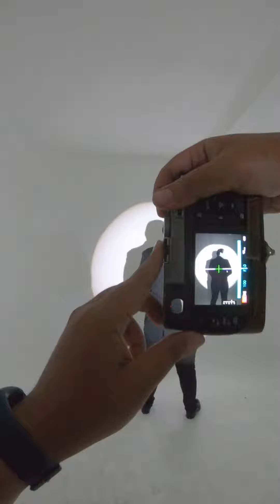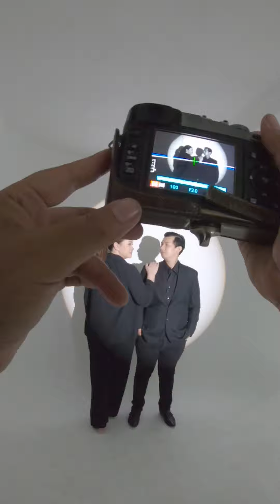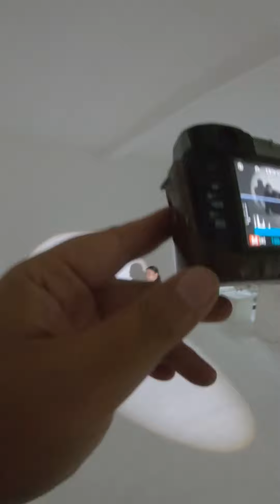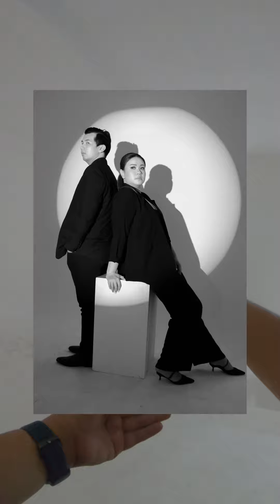POV DAN BEHIND THE SCENE PREWEDDING PHOTO DI STUDIO MENGGUNAKAN CONTINUOUS LIGHT | FUJIFILM X100S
kali ini saya akan membuat membuat video POV DAN BEHIND THE SCENE PREWEDDING PHOTO DI STUDIO MENGGUNAKAN CONTINUOUS LIGHT | FUJIFILM X100S

Mau tau keseruan nya???

semoga bermanfaat